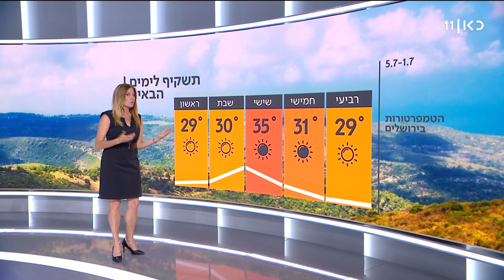התחזית 30.06.20: מתחילים את חודש יולי בהתחממות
כאן חדשות | בימי רביעי וחמישי תורגש עלייה בטמפרטורות, שתגיע לשיא ביום שישי – עם 35 מעלות בירושלים. תחזית מזג האוויר עם שרון וכסלר, מתוך חדשות הערב 30.06.20